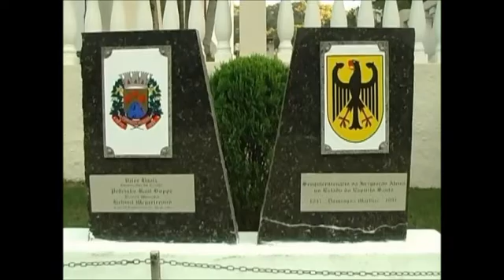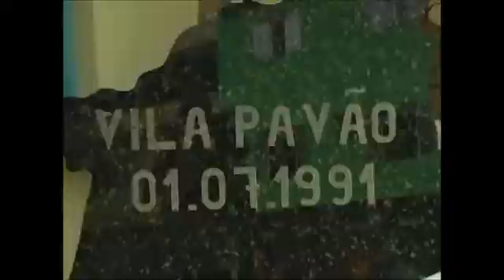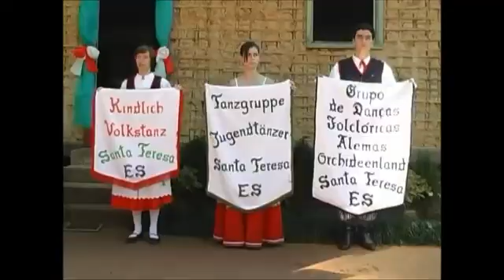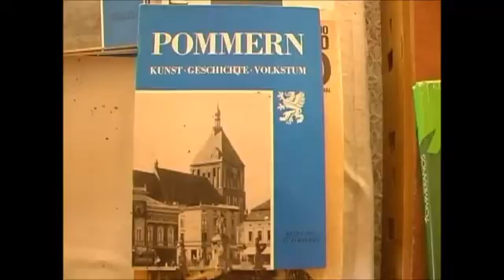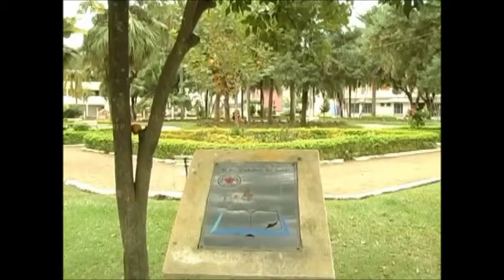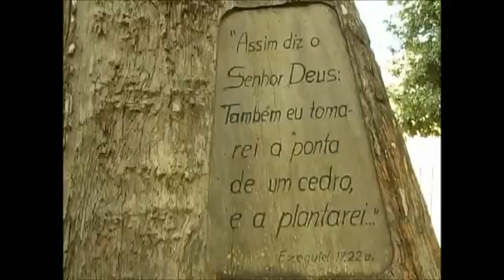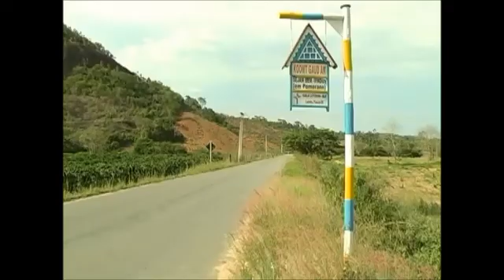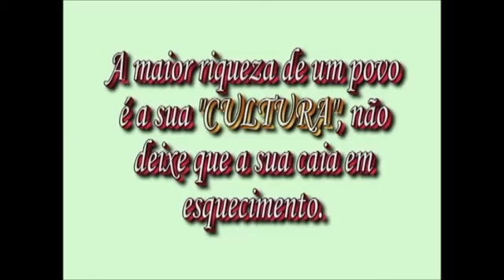Cultura Pomerana no Estado do Espírito Santo - História e Memória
O Espírito Santo cresceu muito com a chegada dos imigrantes no século XVIII, e os primeiros a chegar foram os germânicos. O território germânico era formado por vários estados, entre eles a Pomerânia. Ela ficava entre a Polônia e a Alemanha, no extremo norte da Europa, mas os que estão no Brasil eram da região da Polônia. Os germânicos do sul vieram primeiro e se concentraram mais em Santa Isabel, e os pomeranos que eram germânicos do norte vieram depois e se concentraram em Santa Leopoldina e eram a maioria da população, mas a colônia Santa Leopoldina na época englobava os municípios de Santa Maria de Jetibá, parte de Santa Teresa e fazia divisa com a colônia de Santa Isabel. Boa parte das famílias pomeranas que vieram pro Espírito Santo, vieram em decorrência de crise no campo, na agricultura e por conta das guerras. Eles acreditavam que aqui seria fácil encontrar terra, mas passaram por muitas dificuldades. Quando chegaram aqui receberam terras no meio do mato, mas nesses locais não existia nenhum tipo de auxílio, mas mesmo com as dificuldades, foram aprendendo a plantar, se aclimatizando, se acostumando e se ajudando. Hoje o número de capixabas pomeranos é muito grande e eles se espalharam por todo o estado e graças a esse crescimento, as tradições pomeranas foram mantidas. Hoje, praticamente, só existem pomeranos no Brasil.
A primeira grande manifestação cultural do povo pomerano que eles conseguiram manter é a língua pomerana. Eles aprenderam a língua junto com o leite materno, ou seja, a língua materna deles é o pomerano. Sem falar do jeito típico de ser. Um jeito tímido, ocupado o dia inteiro, eles trabalham de sol a sol. A agricultura familiar dos pomeranos é outro fator importante, pois ela ajuda a manter a identidade cultural pomerana intacta. Outros aspectos fazem parte da identidade pomerana, como a arquitetura, casas típicas pomeranas, alto do chão, feita de estuque e pintada de branco com janelas azuis e na frente um jardim florido. Também fazem parte da vida pomerana um baú de roupas, máquinas de costura, fogão a lenha e linguiça defumada, além de batata doce e macarrão ensopado e, também, muita música típica e um casamento pra lá de diferente. A noiva se veste de preto, pois na Pomerânia, quando uma mulher se casava, o senhor feudal tinha direito a passar a primeira noite com ela, e elas não aceitavam aquilo, então casavam de preto como protesto. Fora isso, o casamento pomerano é uma animação só. A preparação começa três meses antes e dura três dias com muita música, comida típica e quebra de pratos.
Localizado em Santa Maria de Jetibá, o Museu da Imigração Pomerana serviu durante muito tempo como sede da Estação de Fruticultura do município. Inaugurado em 1991, ele foi instalado em uma casa com características pomeranas. No museu, toda a história do povo pomerano é contada através de textos, mapas, fotografias e objetos antigos que contam como era o dia-a-dia daquele povo, seus costumes, suas dificuldades, vestimentas, móveis. Enfim, um grande acervo que conta em três línguas diferentes (português, inglês e pomerano) a história deste povo.
Os pomeranos se estabeleceram principalmente em quatro estados brasileiros: Santa Catarina, Rio Grande do Sul, Espírito Santo e Rondônia. E é justamente no Espírito Santo que está uma das maiores colônias pomeranas do mundo: cerca de 140 mil pessoas, a maioria morando em Santa Maria do Jetibá, na região serrana capixaba, a cerca de 80 quilômetros de Vitória, mas também podem ser encontrados em outras cidades como em Santa Leopoldina, Pancas, Laranja da Terra, Domingos Martins, Itarana, Itaguaçu, Afonso Cláudio e Vila Pavão.